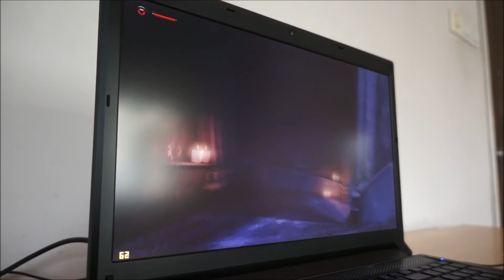Clevo P150SM Game Benchmarks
Better/Updated Video @

This is the Clevo P150SM Laptop (Aftershock X15S) running some Games with a Geforce Nvidia 780m (Intel Core i7 - 4700MQ)

Games:
The Elder Scrolls V: Skyrim  0:17
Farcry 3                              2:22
Sleeping Dogs                     3:05
Metro Last Light                  3:42
Bioshock Infinite Benchmark 4:58
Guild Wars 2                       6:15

Configuration:
Intel Haswell Core i7-4700MQ Processor
Nvidia Geforce GTX 780M
16GB DD3 1600MHZ (2x8)
15.6 inch Full HD Premium Matte LED Display with 95% Gamut
IC Diamond Thermal Compound CPU + GPU
Non-Raid Storage
MSATA Bay: Samsung MSATA SSD 128GB
MSATA Bay 2: None
Hard Drive: 750GB 7200 RPM
8x DVD +DL Super Multi Drive & Software
Intel Wireless N Advanced 6235 + Bluetooth Card Combo